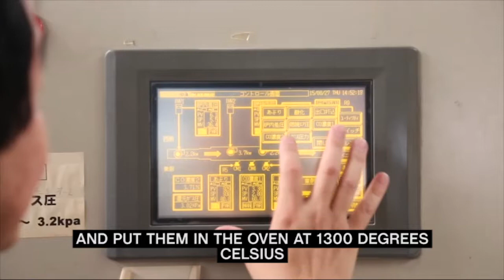HAY Paper Porcelain vases | FinnishDesignShop.com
Take a look how Hay's Paper Porcelain vases are made in Arita, Japan.